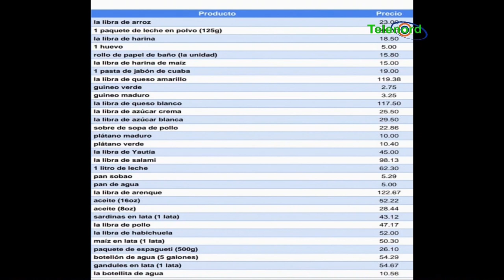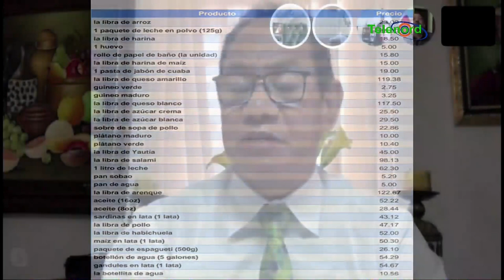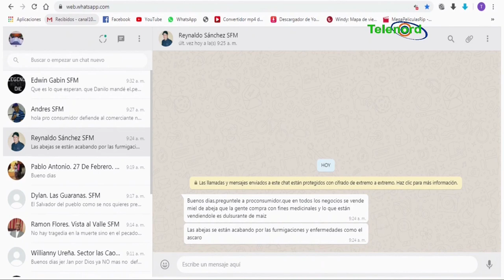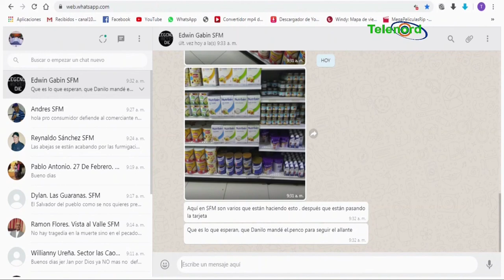Anina del Castillo explica acciones de Pro Consumidor durante emergencia por Covid-19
Anina del Castillo explica las acciones de Pro Consumidor durante la emergencia por Covid-19